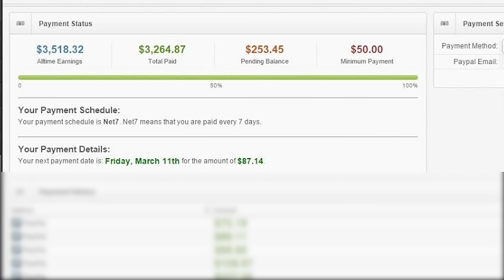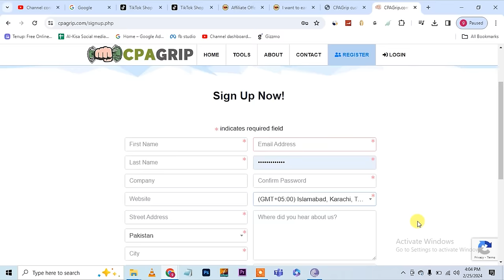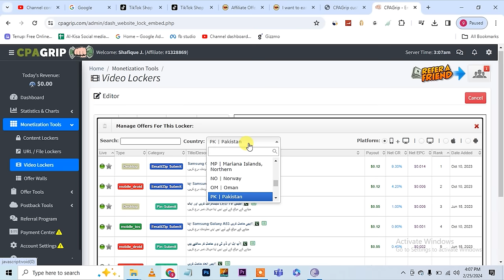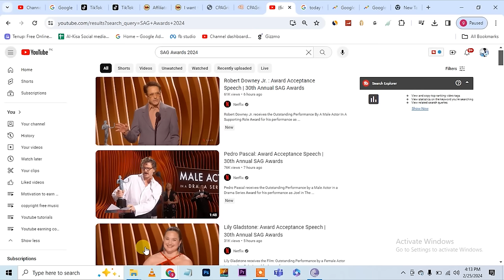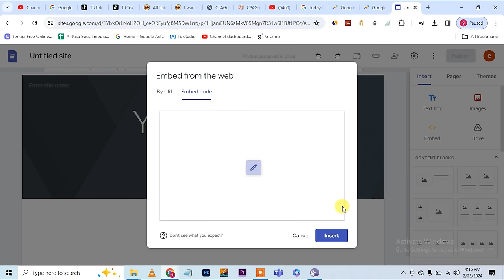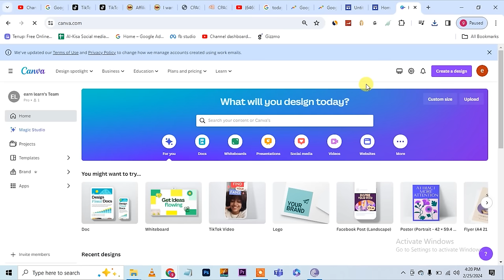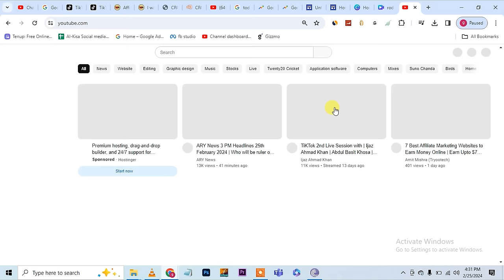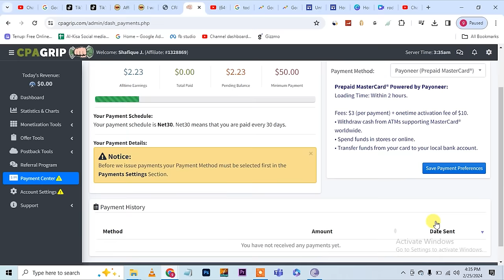How to earn money from youtube without monetization, New Method CPA grip Affiliate earning method